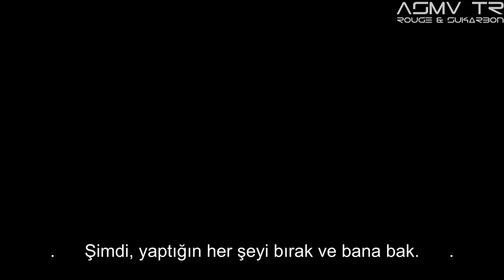【ASMV】Animegrafi 2012 │ Animix [TR Altyazı]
Çeviri: Rouge
Zamanlama: SuKarbon

Bu asmv Qyll tarafından editlenip "TheBestAMVsOfAllTime"kanalında paylaşılmıştır.Biz sadece çevirisini yapmış bulunmaktayız.Herhangi bir kar amacı güdülmemektedir.İşte videonun orjinal linki